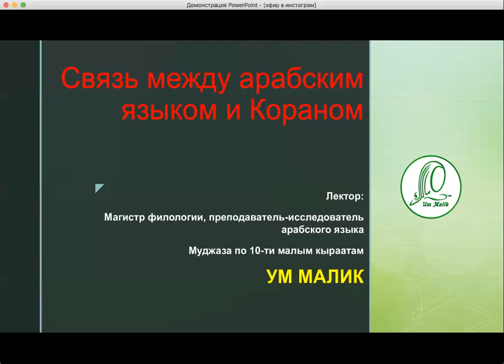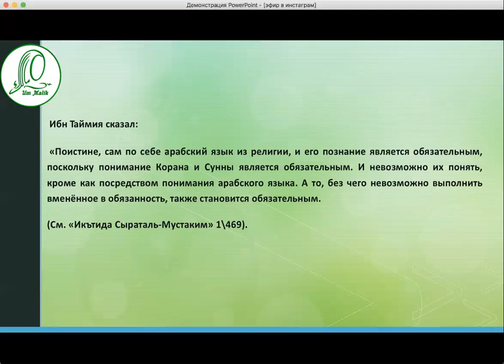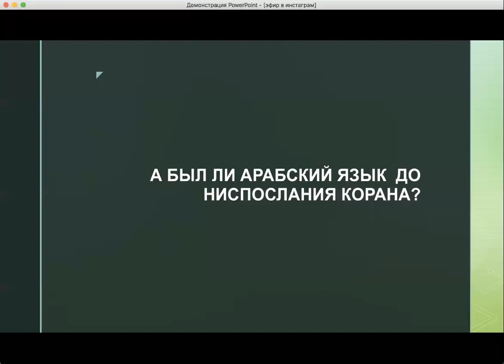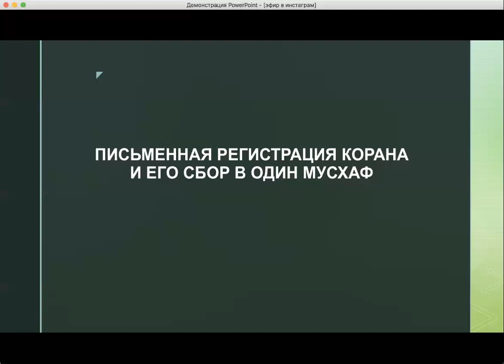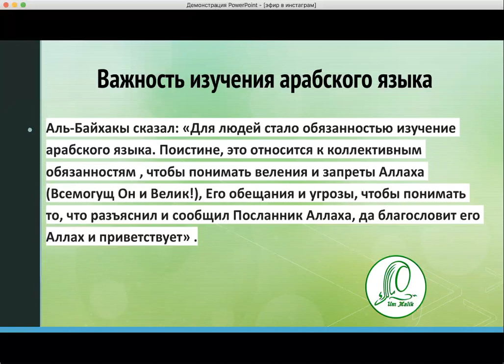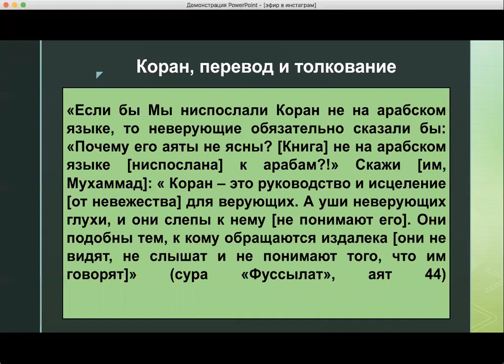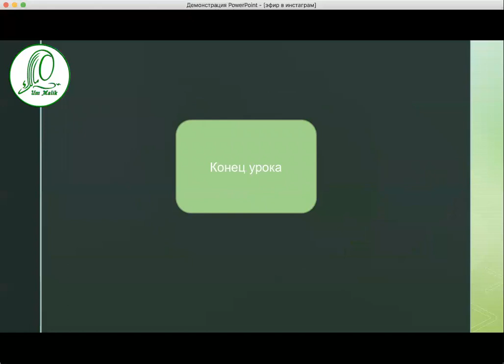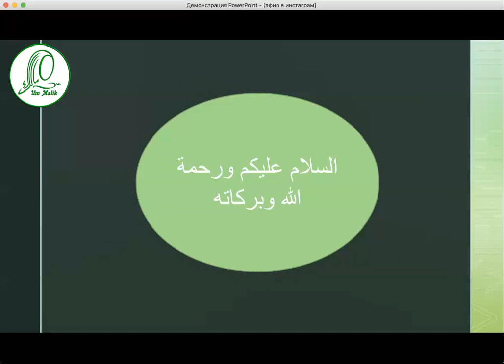Связь между арабским языком и Кораном _ Лектор Ум Малик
Лекция освещает связь между Кораном и арабским языком. Данная лекция для общего ознакомления мусульман интересующихся этой темой.

Преподаватель: Ум Малик, магистр арабского языка и муджаза по Корану